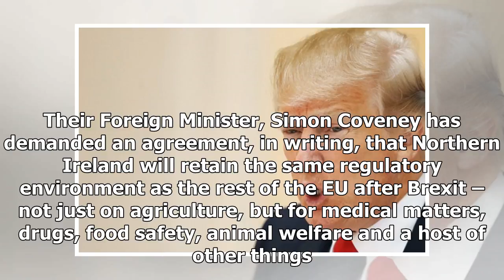TOP NEWS - Iain macwhirter: it seems no-one told donald that americas “special relationship” wasnt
TOP NEWS HEADLINES DAILY - TOP NEWS - Iain macwhirter: it seems no-one told donald that americas “special relationship” wasnt meant to be with britain first

HOW Theresa May must wish shed never let Donald Trump hold her by the hand in the White House garden last year. That image cannot be erased. Nor can the extraordinary diplomatic exchanges last week between Britain and the US over the Presidents retweets of racist propaganda. It seems noone told The Donald that Americas “special relationship” wasnt meant to be with Britain First. Some in the UK Government were probably rather relieved because the Twitter spat diverted attention from the troubled ...